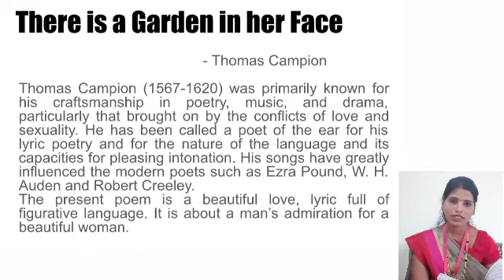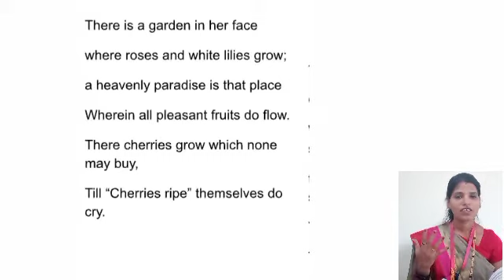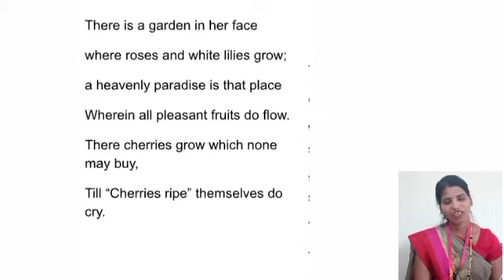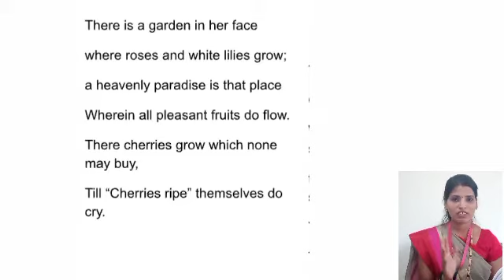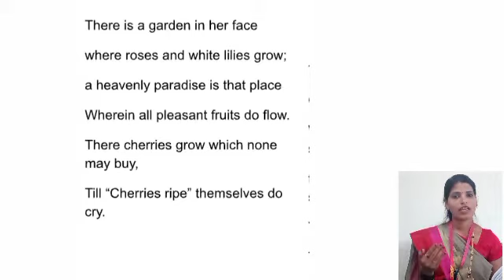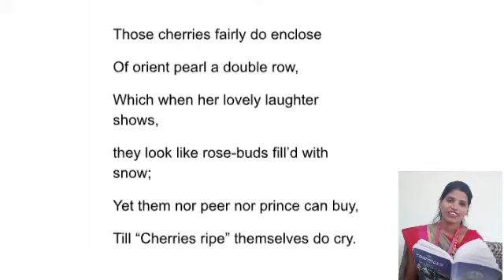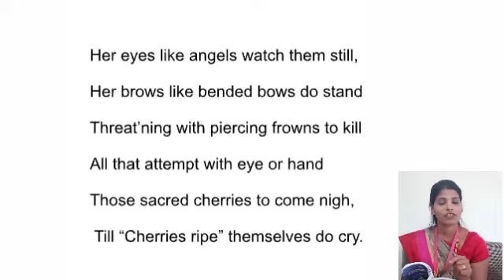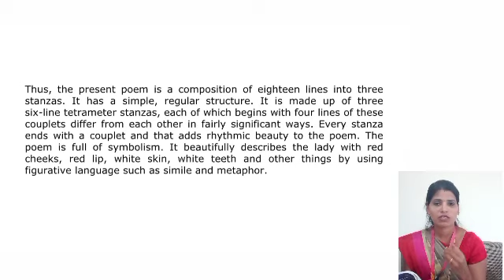There is a Garden in her Face || Thomas Campion || B.A.Part II || Compulsory English